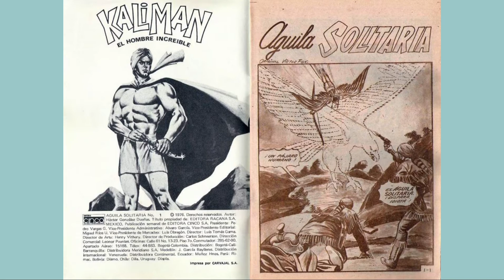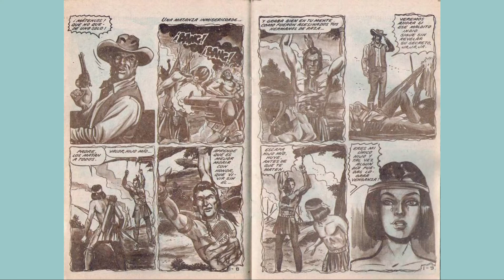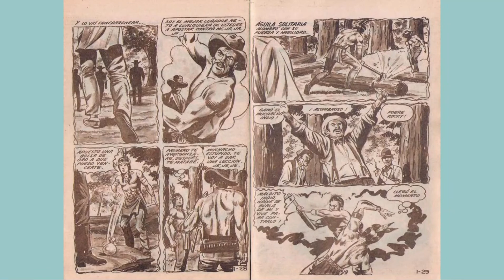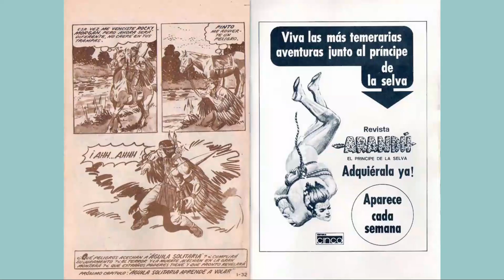AGUILA SOLITARIA 01